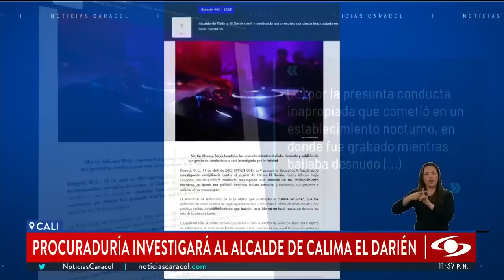Procuraduría investigará al alcalde de Calima El Darién por bochornoso acto en discoteca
Tras el bochornoso espectáculo que brindó Alfonso Mejía, alcalde de Calima El Darién, en el Valle del Cauca, la Procuraduría General de la Nación emitió un comunicado anunciando una investigación disciplinaria en su contra por presunta conducta inapropiada.